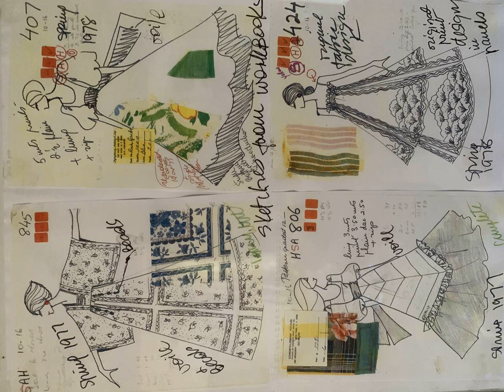E6: Part 2: Hidden in the Hay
Part Two: After the Holocaust, Kati Preston emigrates to Israel. She eventually becomes a highly-successful fashion designer, interacting with Christian Dior and Harry Winston while in Paris.  She learned eight languages, moved across seven countries, married three times, and gave birth to four sons. Autobiography: Holocaust to Healing: Closing the Circle.